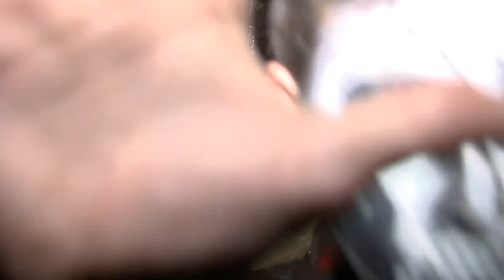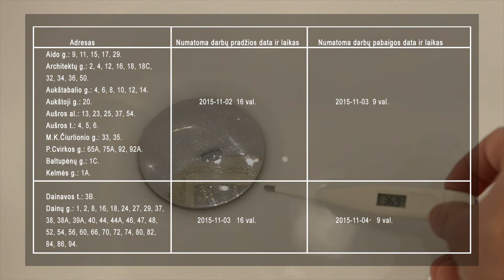Infostudija 2015-10-30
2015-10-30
Šiauliuose vieši Danijos ambasadorius. Kalbama apie galimas skandinavų investicijas mieste
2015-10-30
Šiauliai ėmėsi eksperimento – lauko kavinės liks veikti per visą žiemą
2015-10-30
Lietuvoje jau nieko nebestebina tradicija prieš vėlines švęsti Helovyną. Ji ypač patinka jaunimui